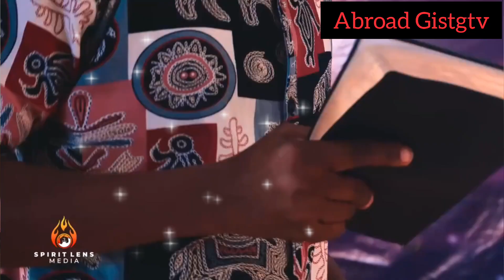NSPPD & NSPPDIANS A True Life story of Pst Jerry Eze that Left Many Wondering. Cried watching it🥺